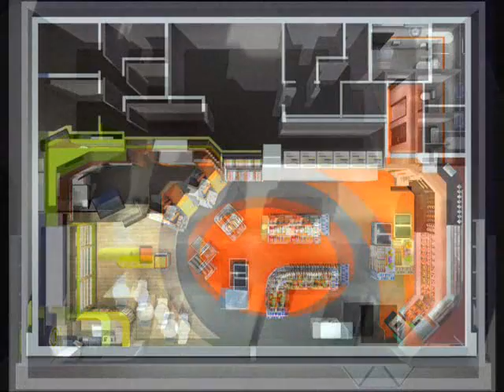Galp Tangerina 11% sales increase with new forecourt store format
The new look forecourt store design combines warm yet bright tones of orange and green to create a fresh and welcoming environment.

The store layout is open and spacious, making use of low level gondolas to give the motorist a clear view of every area of the store, while a 360° pathway through store provides maximum exposure to products and enables ‘traffic' to remain free flowing.